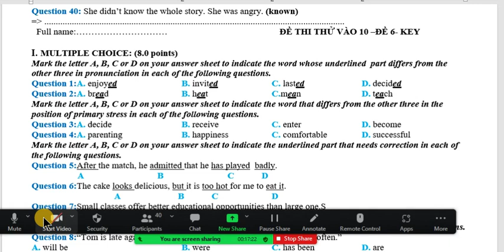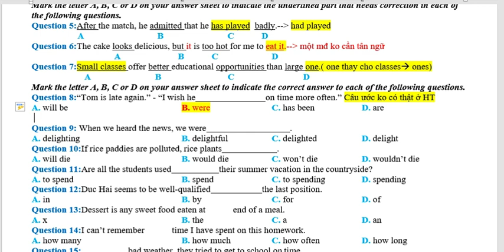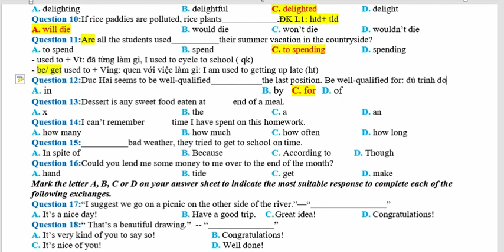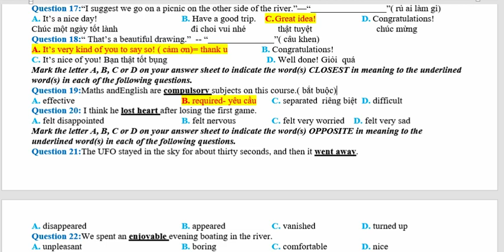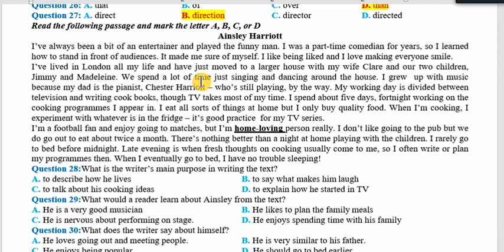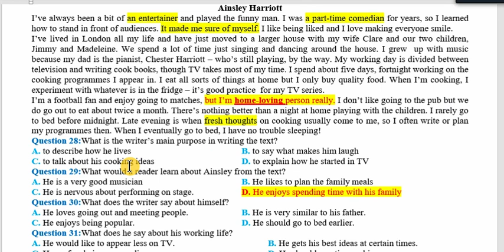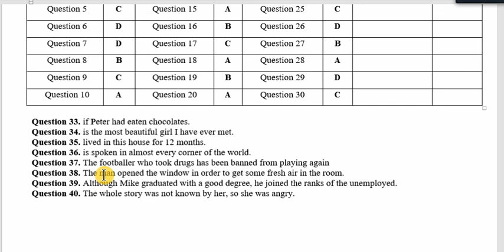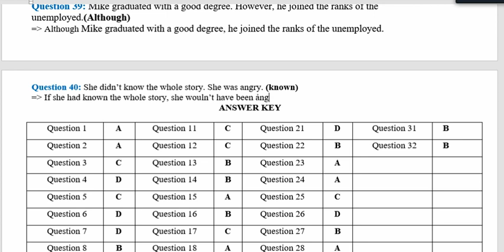e9 ôn thi 10 đề 6